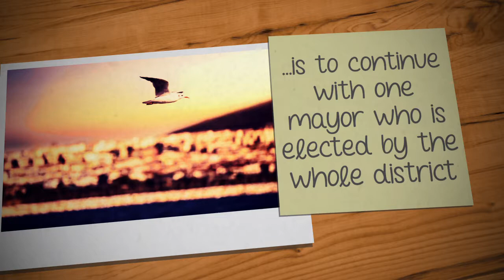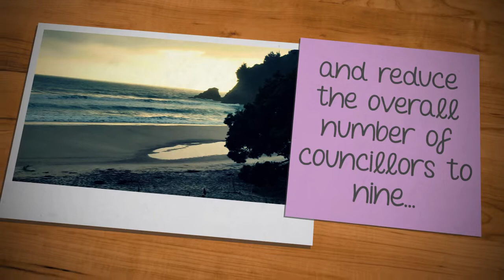Representation review video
How many councillors should represent you?